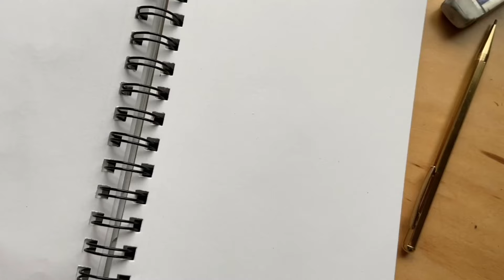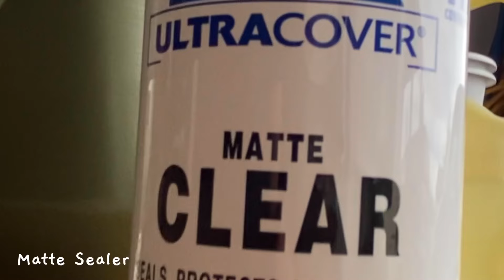I made a cocker spaniel LPS with antlers! -Enchanted Cocker Spaniel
down here ⇩

This custom is sold out ⚠️‣

Should I make more LPS Customs with antlers? I really loved making this ☻
Let me know if y’all want links to my supplies.

 ❐ Music from Gerushida on Capcut